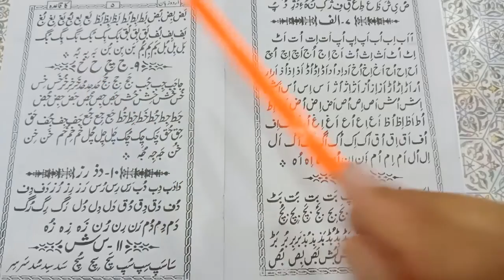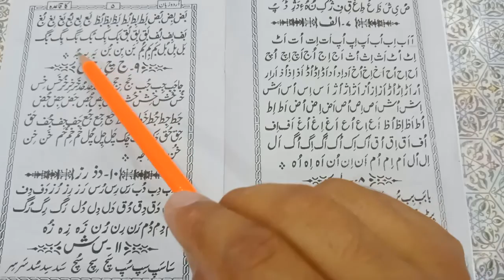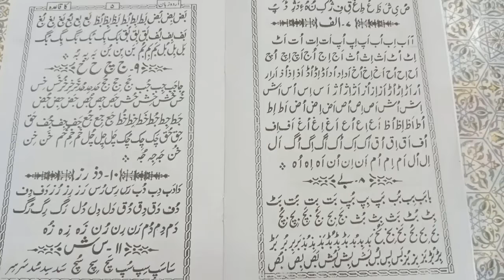Learn to read Urdu online Free/ Part 5 Urdu sikhen class 5اردو زبان کاقاعدہ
Learn to read Urdu online Free/ Part 5
Urdu sikhen class 5
اردو زبان کاقاعدہ